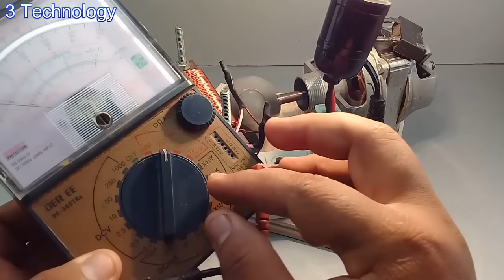how to make 240v 10000w free electricity generator